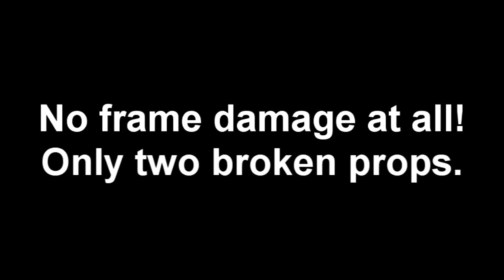Quadcopter Maiden/Crash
Here is the maiden flight of my home built quadcopter. I machined each arm on my diy cnc machine from 6061-T6 aluminum. I machined the center chassis as well on the cnc but I used p95 acrylic instead of aluminum. I am very impressed with the strength of the acrylic and I look foreword to making more!